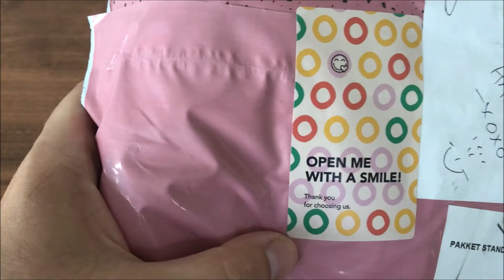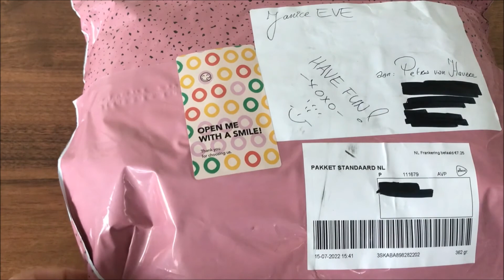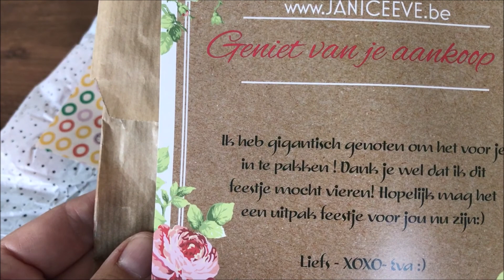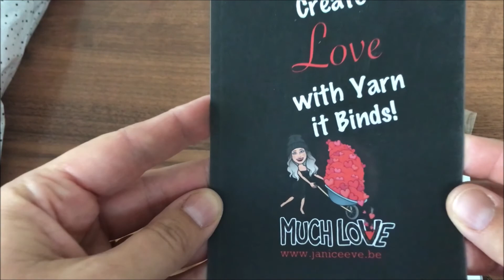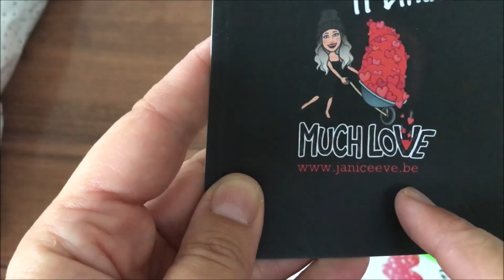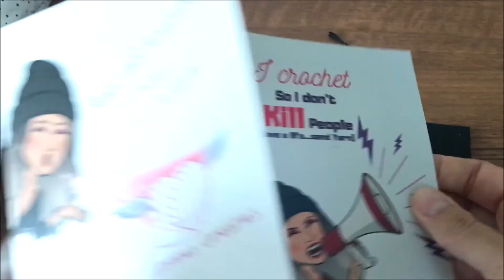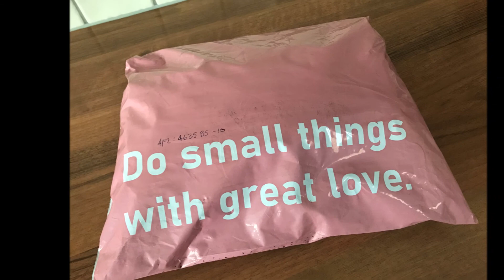Maandvlog juli 2022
In deze video een maandoverzicht van de maand juli.

Welke projecten heb ik afgerond of juist gestart? Waar ben ik nog meer mee bezig geweest deze maand? Het komt allemaal aan bod in deze video.